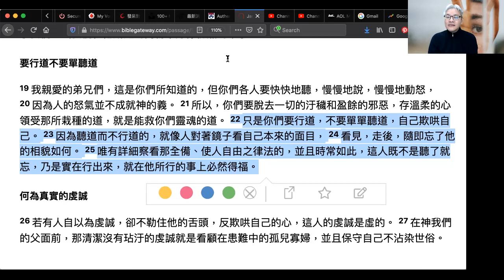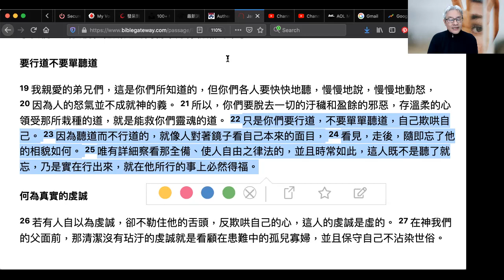(中文字幕)行道照鏡：如何可以聽道而不忘記？（2021-5-4 鄺牧道頻）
聖言靈思：雅各書系列（11）雅1:22-25